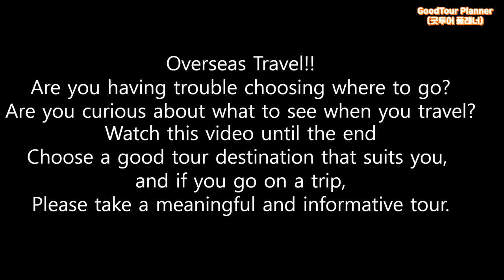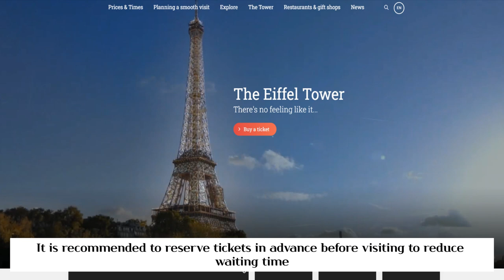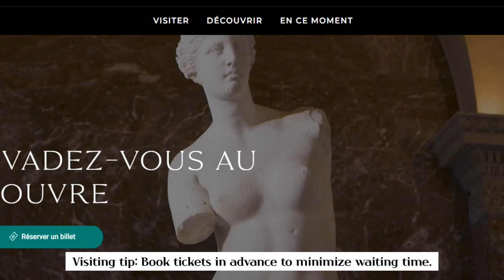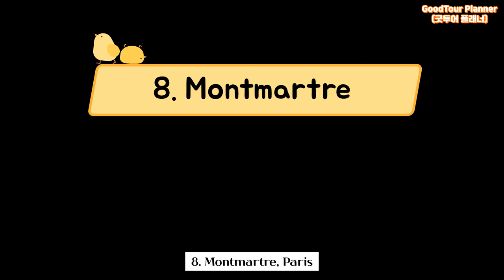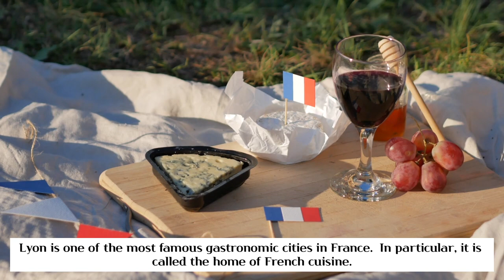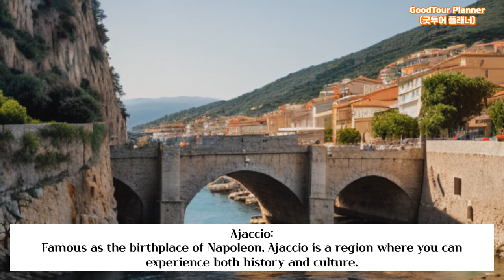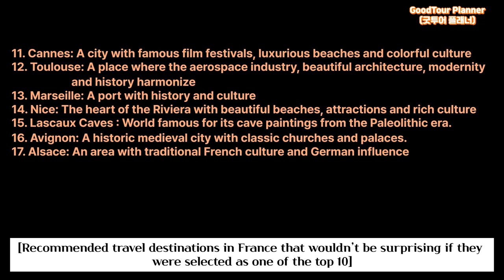France travel course/France trip information/ France France travel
[France travel course]10 recommended travel destinations for first-time travelers
Explore landmarks and natural wonders, including the Eiffel Tower, Louvre, and Mont-Saint-Michel.
If you're planning a trip to France, don't miss these attractions!